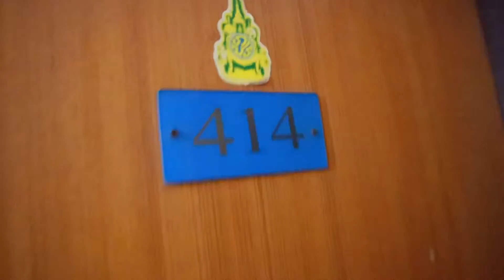คุณคือผู้โชคดี | พบกันอีกแล้วๆ EP.6